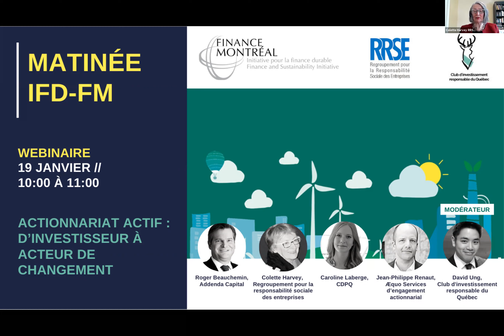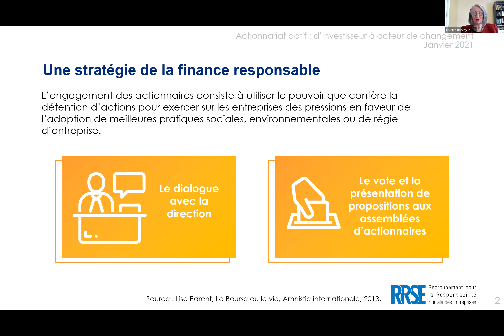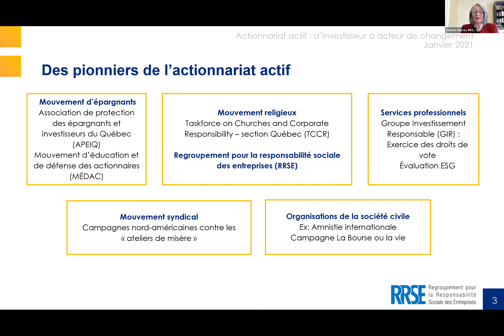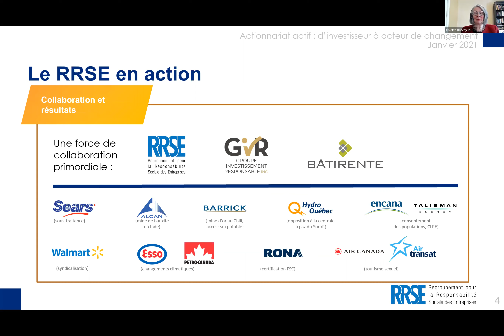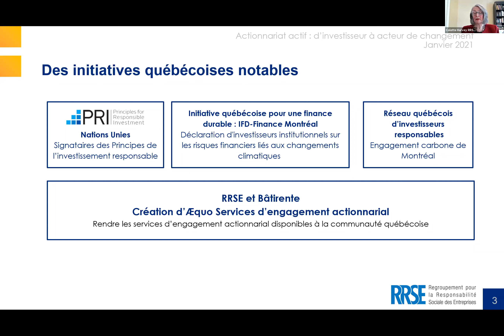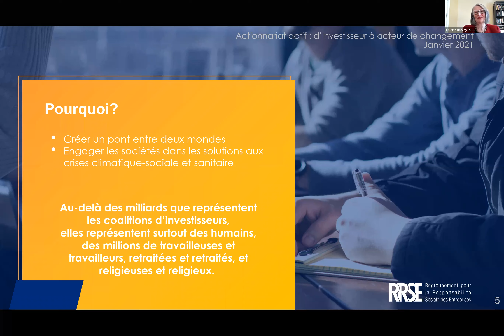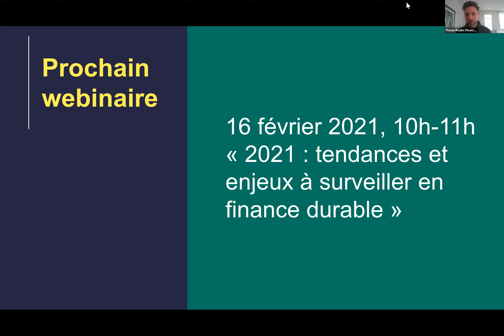Actionnariat actif : d’investisseur à acteur de changement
L'Initiative Finance Durable de Finance Montréal, le Regroupement pour la responsabilité sociale des entreprises (RRSE) et le Club d'investissement responsable du Québec (CIRQC) étaient heureux de vous proposer ce webinaire intitulé « Actionnariat actif : d’investisseur à acteur de changement ».
Au cours de ce webinaire exclusif, nos conférenciers ont discuté de la façon dont la mise en œuvre efficace d’une démarche d’engagement actionnarial peut amener les investisseurs à avoir un impact concret sur les entreprises dans lesquelles ils sont présents.

Florian Roulle, Directeur principal, Stratégie et partenariats
Responsable finance durable, Finance Montréal

Intervenants

Colette Harvey, Présidente, Regroupement pour la responsabilité sociale des entreprises

Caroline Laberge, Conseillère principale, Investissement durable, CDPQ

Roger Beauchemin, Président et chef de la direction, Addenda Capital

Jean-Philippe Renaut, Directeur général, Æquo Services d’engagement actionnarial

Modérateur

David Ung, Président du Conseil d'administration, Club d'investissement responsable du Québec et Analyste ESG, Gestion de placements Manuvie